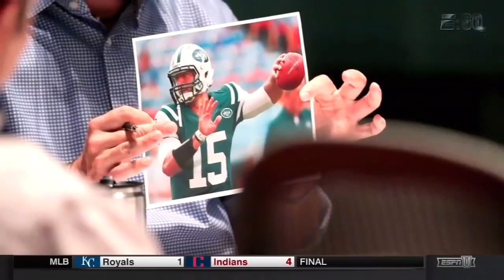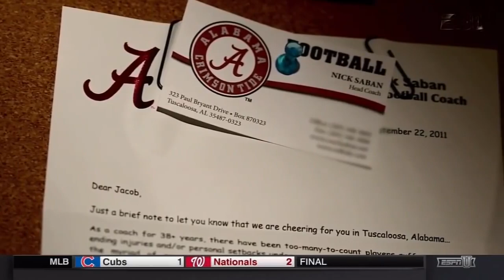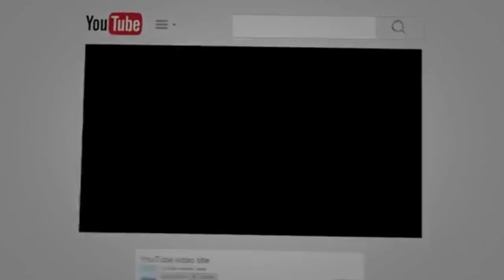The Kid Who iNspired Tim Tebow (ESPNU)